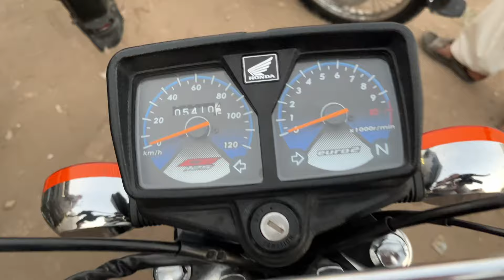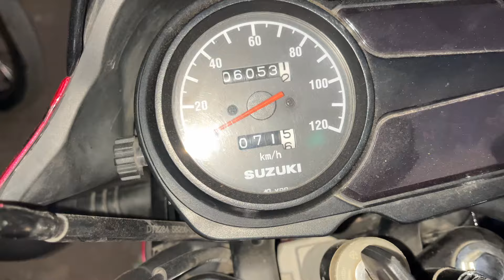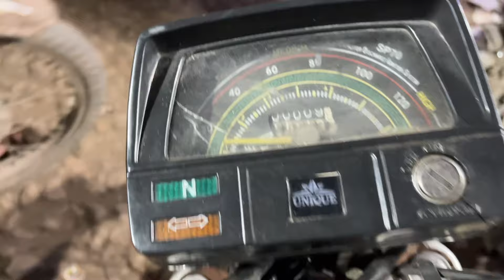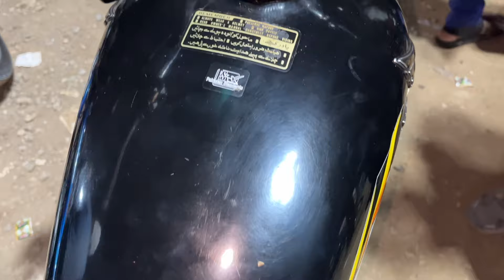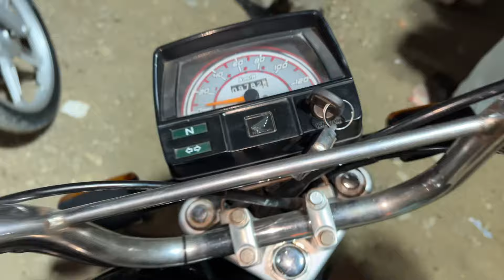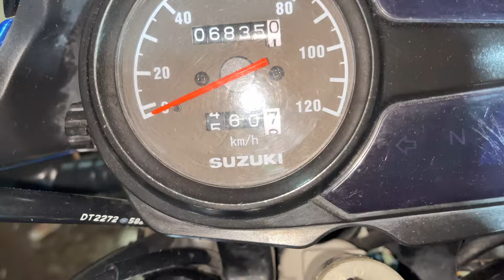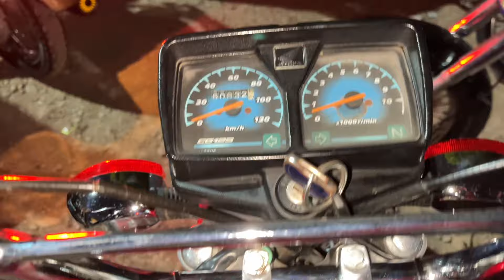Sunday Bike Market Karachi hyderibikemarket #2024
Sunday Bike Market Karachi 2023
"Embark on a two-wheeled journey with me through the Sunday bike market, where I dive into the world of motorcycles from high to low budgets! From sleek rides to affordable gems, join the ride and explore the diverse range of bikes available. Let's find the perfect ride for every budget! 🌟🏍️ BikeMarketAdventure TwoWheelExploration BudgetBikes"

bikevibeskarachi pakistanHyderi market karachihyderi markethyderi bike market karachisunday hyderi bike marketHyderi bike marketHyderi bike market karachi 2024sunday bike market karachihyderi sunday bike market karachiUsed bike market in karachistudy vloga day in my lifeDaily vlogFamily vlogfamily vloggersfamily vlogging